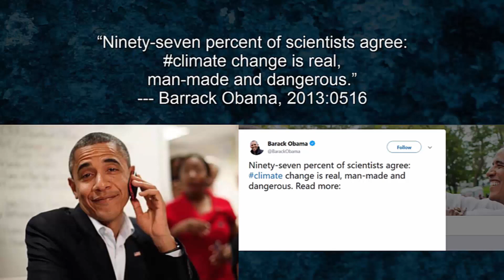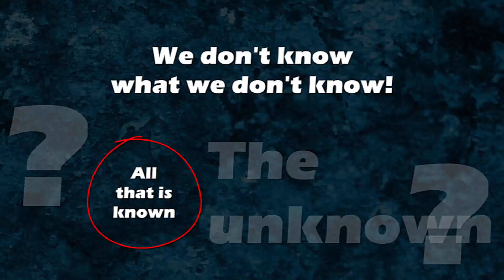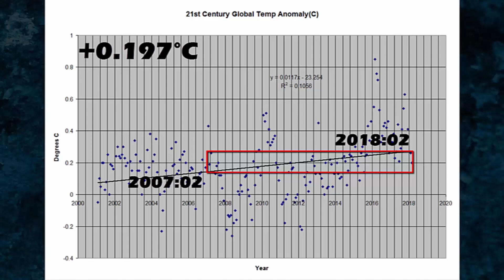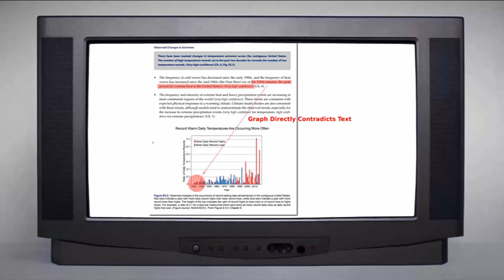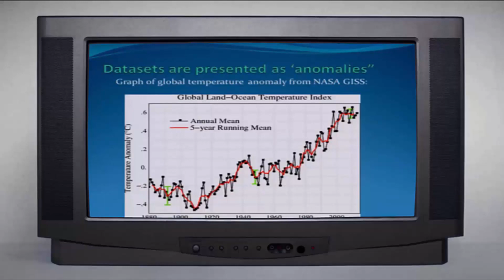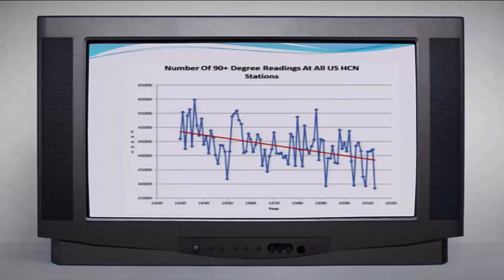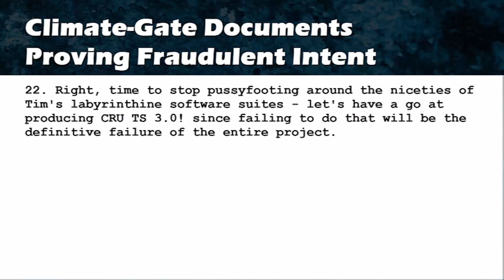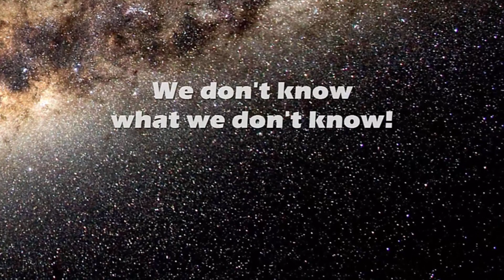Top 10 Climate Change Lie #8 Exposed: The Science is Settled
↓↓↓ More info and sources below ↓↓↓

This Climate Change Lies Exposed video series is an expansion on the following:

Book: Red Line -- Carbon Dioxide: How humans saved all life on Earth by burning fossil fuels

SOURCES:

Tony Heller clips:
2017:1105

2017:1106

2017:1118

Anthony Watts clips:
2015:0611